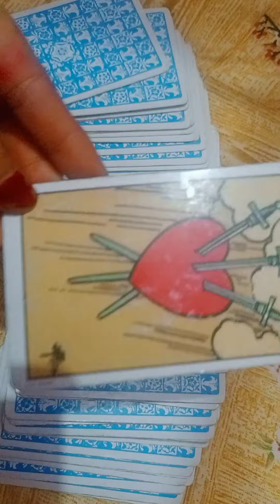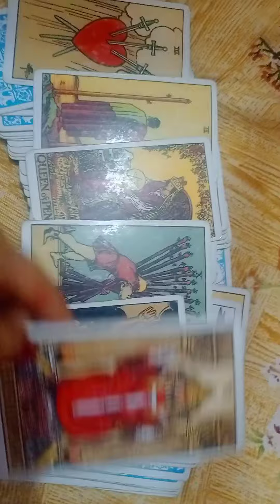Dm current energy channeled song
Chhorege n ham Tera sath o sathi marte dam tk